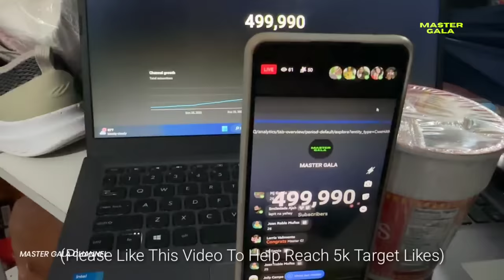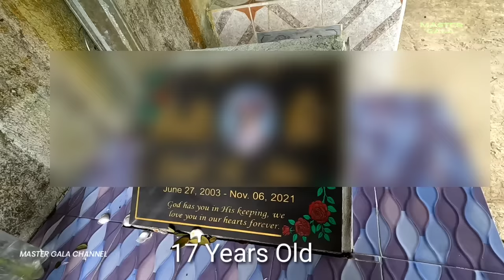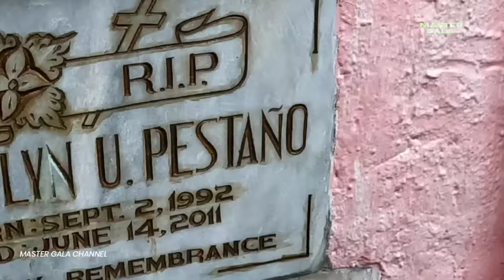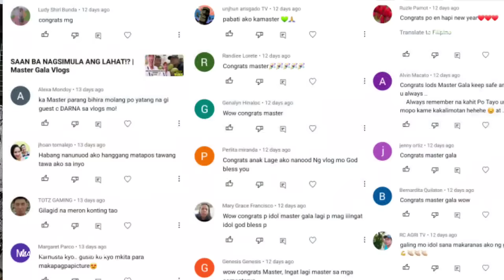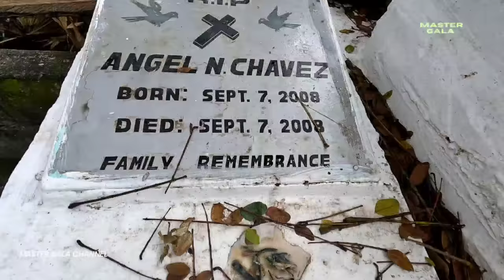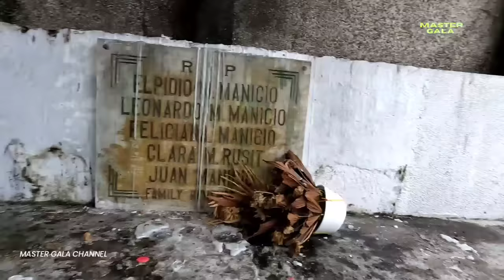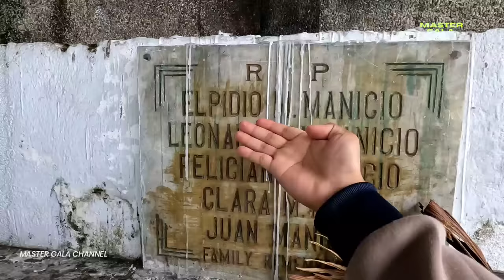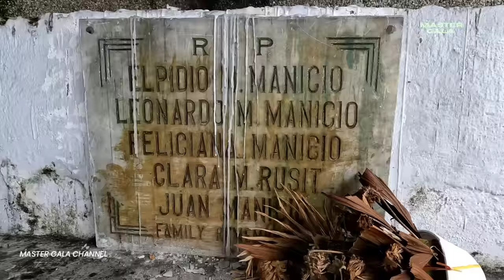Puntod Ni Nardong Putik | Sa Daming Kasalanan,Kulang Pa Buhay Niya?